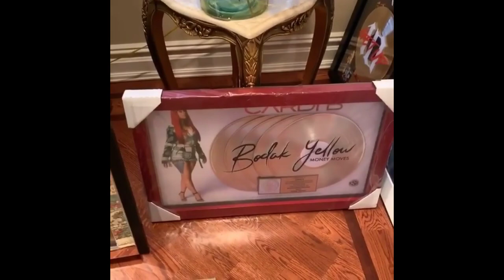Cardi B Mad At Record Label ,Shows All Her Platinum Plaques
SupportthisTV
Cardi B Mad At Record ,Label Shows Platinum Plaques